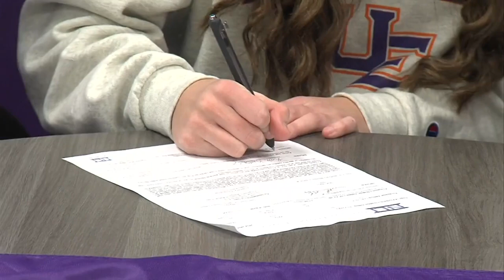Ridgway Signs Her National Letter of Intent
The Sullivan Ace will join the Evansville Purple Aces.